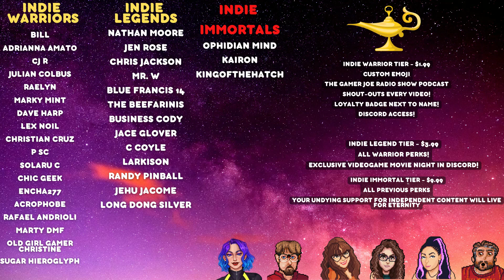Frog Detective 3: Corruption at Cowboy County Review | Ribbiting?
Welcome to our review of Frog Detective 3: Corruption at Cowboy County! Help Frog Detective alongside his partner Lobster Cop in the latest adventure taking place in the wild west!

📰Sign Up For Our Newsletter!